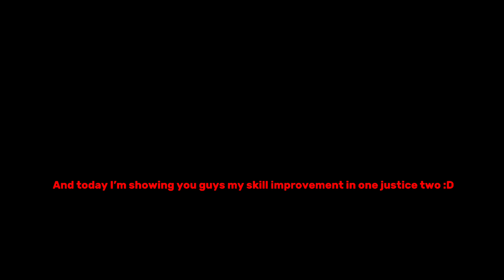2022/2023 Skill Comparison | My Hero One’s Justice 2 Gameplay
The day I ever get an Xbox game pass should I play online?

Instagram (I don’t really post but follow if you like)